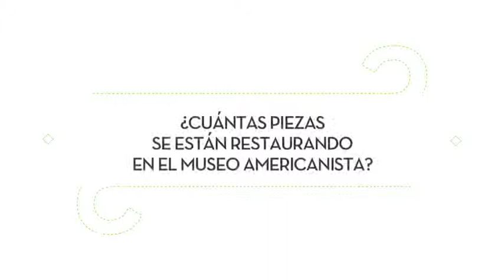Trivias: ¿Cuántas piezas se están restaurando en el Museo Americanista?